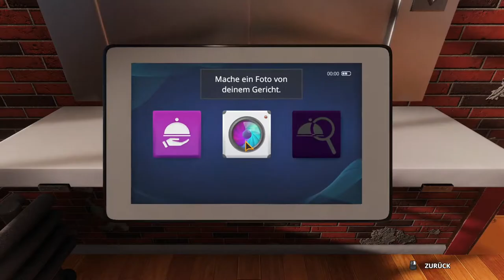Trickshots! | Cooking Simulator #12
Hey Leute, heute werden wir Cooking Simulator spielen! Viel Spass!

Mein Stuff :

-Speicher=1TB+512GB+2TB
-Marke=Asus Rog
-Maus=Roccat LUA
-Tastatur=Roccat Suora
-Abostand=